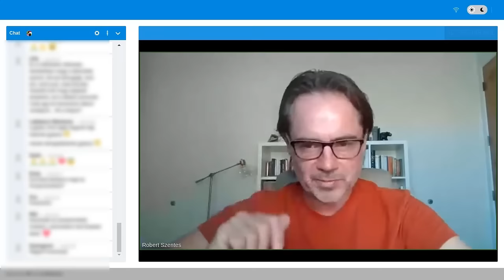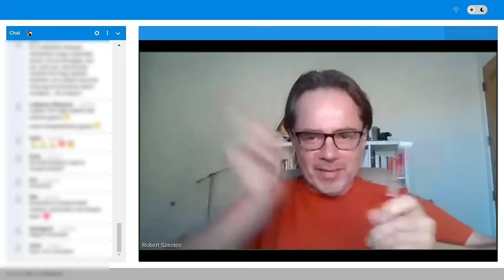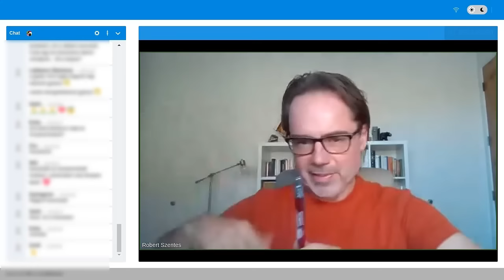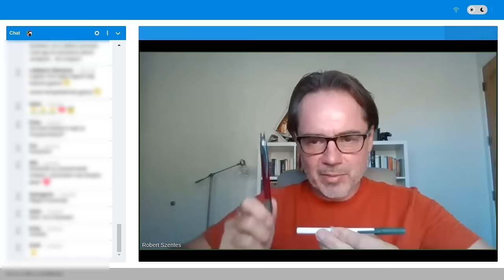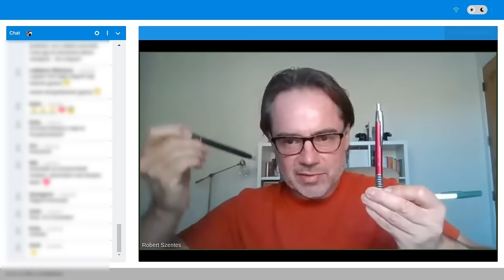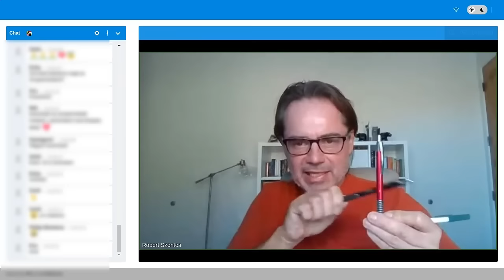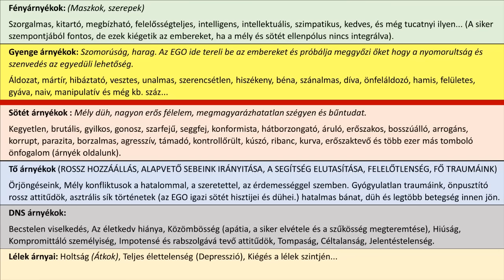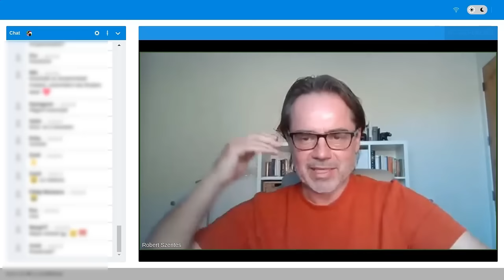NEM VAGY A KÖRÜLMÉNYEK ÁLDOZATA (részlet a Privát Csoportból)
🌐 WEBOLDAL